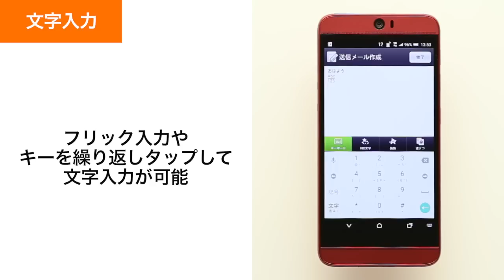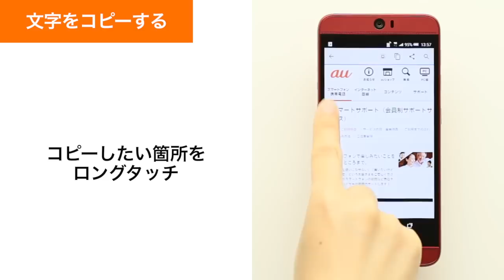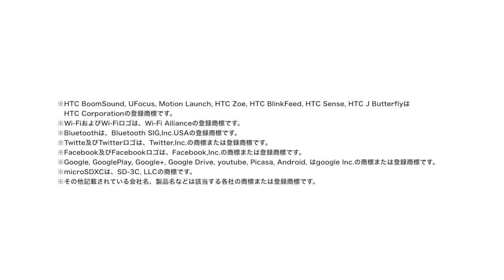【HTC J butterfly HTV31】文字入力・コピー貼り付け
文字入力・コピー貼り付けについてご説明します。